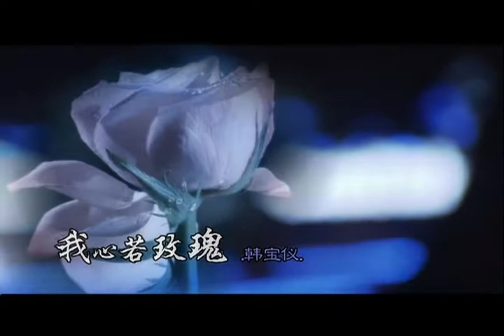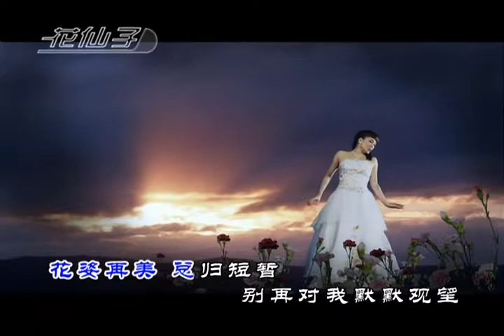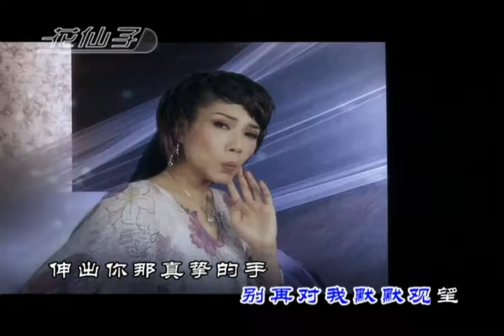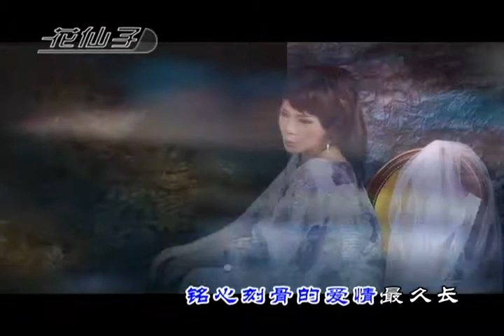[小云压制]韩宝仪.2008.『02.我心若玫瑰』.DVDRip.x264.PCM[16 bits]